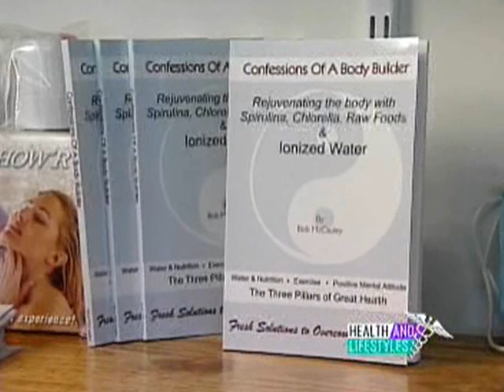Dr. Bob McCauley Interview: Health Protocol - Pt 1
Bob McCauley, Watershed Wellness Center, Lansing, MI, is interviewed for Healthy Lifestyles on Ionized Water, Spirulina, Chlorella and raw foods.

Facebook.com/watershedwellnesscenter
Dr. Bob's Twitter - @bobmccauley51